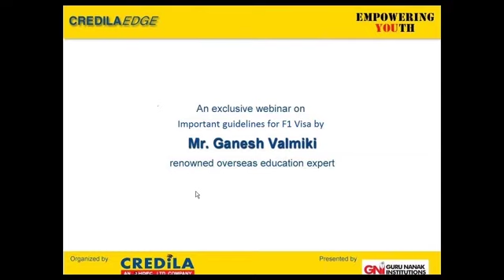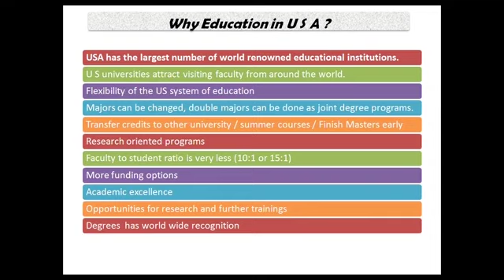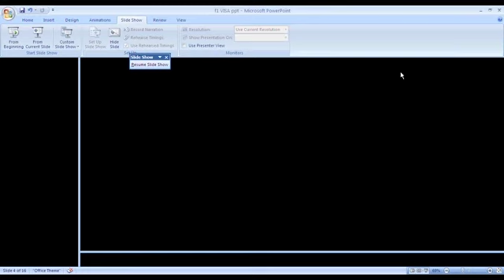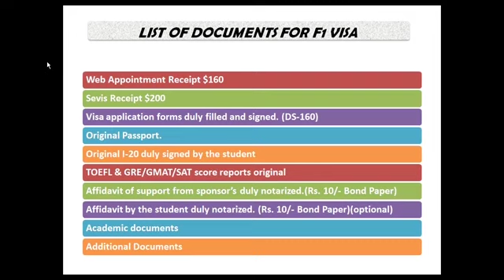Credila Edge presents an exclusive webinar on Important Guidelines for F1 Visa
Choosing the right university and course for your higher education is a big decision. Credila, India's first education loan specialist, helps you make this decision with ease through its exclusive platform CREDILAEDGE --a higher education counseling webinar.

Our guest speaker, Mr. Ganesh Valmiki will engage in a live chat & share valuable information on important guidelines for F1 Visa.

Mr. Ganesh Valmiki is a cherished personality in the academic circles, with over 15 years of experience in one of the world's largest Overseas Education Advising companies -- Valmiki Group. He is also the director of International Affairs at Gurunanak Institutions and the Regional Admission Officer for University of Huddersfield, UK. His experience has effectively helped students make it to their dream university with legally correct documents and systematic approach towards admissions.

Expert Advice On:
- Guidelines & trends in International Student Recruitment
- FERPA rules & regulations along with new changes in POE ( Port of Entry)
- Current trends in global education
- How to choose the right destination, right program at the right time
- Scientific / Strategic approach in profile evaluation
- How to write Statement of Purpose & LORs
- Importance of test scores (GRE/GMAT /SAT/TOEFL /IELTS)
- ETS reporting importance
- Guidelines on "Credential Evaluation" (WES etc.)
- Guidelines on applying aid & applications to universities Visa Prep